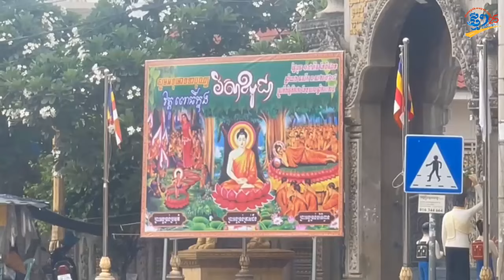ខេត្តបាត់ដំបងរៀបចំផ្ទាំងប៉ាណូរូបព្រះពុទ្ធតាមដងផ្លូវសម្រាប់បុណ្យវិសាខបូជា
រដ្ឋបាលខេត្តបាត់ដំបង បានរៀបចំ ផ្ទាំងប៉ាណូ រូបព្រះពុទ្ធតាមដងផ្លូវចាប់ពីរង្វង់មូលលោកតាដំបងក្រញូង ដល់គល់ស្ពានថ្មចាស់ផ្លូវជាតិលេខ៥ សម្រាប់ពិធីបុណ្យ  វិសាខបូជា នៅថ្ងៃទី ២២ ឧសភា ឆ្នាំ ២០២៤ ។

ផលិតដោយសារព័ត៌មានឌីជីថលថ្មីៗ
ដោយ៖ ញ៉ែម ចាន់